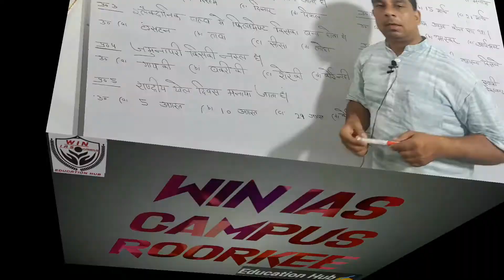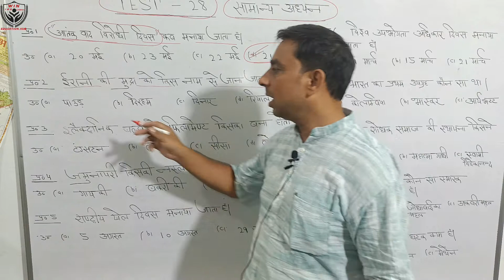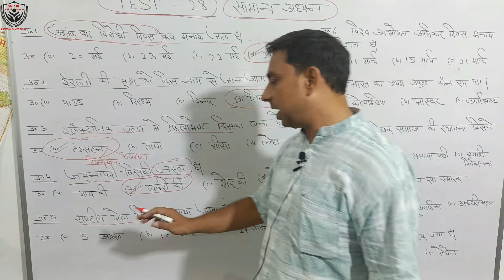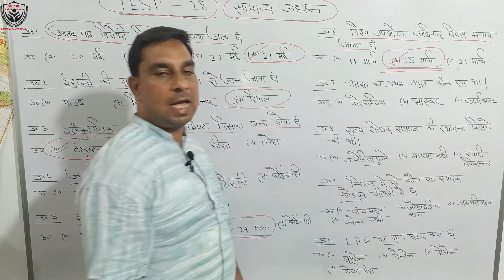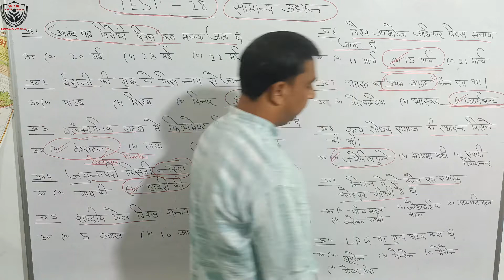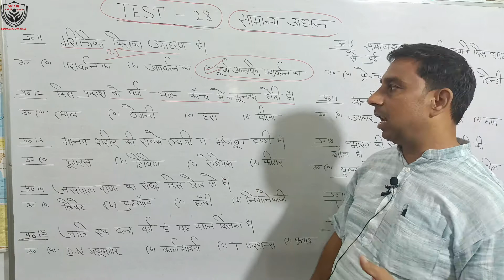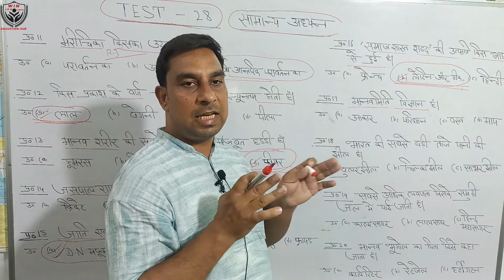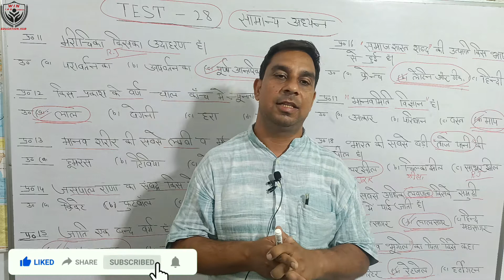GS Test Series | General Study Test | सामान्य अध्ययन टेस्ट | GS test Serise in hindi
GS Test Series |General Study Test |सामान्य अध्ययन टेस्ट |GS test Serise in hindi |General Knowledge Test In hindi

GKquestions/GKquiz
GS/GkPracticePaper
GStestInhindi |
 GStestSeries2022